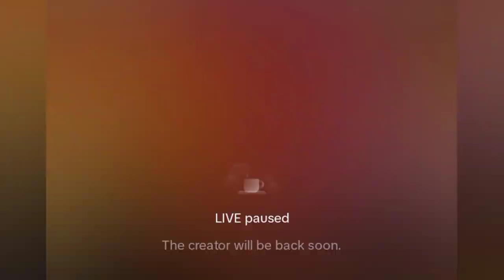😱Ashitf Hamazaa Wan muddate Hamazan Maaf Akkasi jedhe Ashityn🙆⁉️